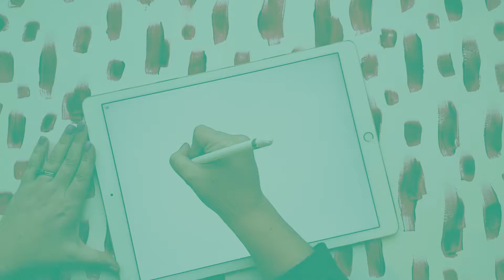Handlettered Word of the Year: Gratitude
Lisa says:  Remembering all that you have to be grateful for keeps joy in your heart and helps you move forward!

SO good and so true Lisa!!

You can now pick up this word as a digital download or tangible product in my shop!! Check out the link to find out more!

WHAT IS YOUR WORD for 2019??? Have I lettered it yet!? I'm so so moved by all of your stories! Can't wait to hear more!